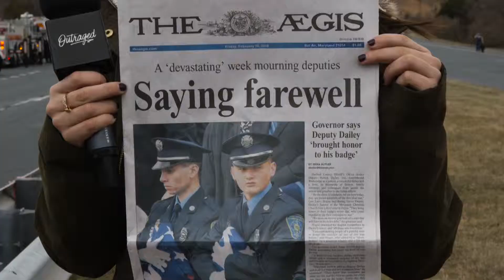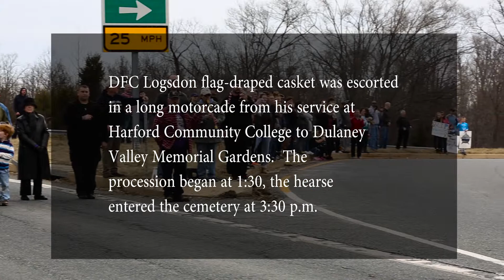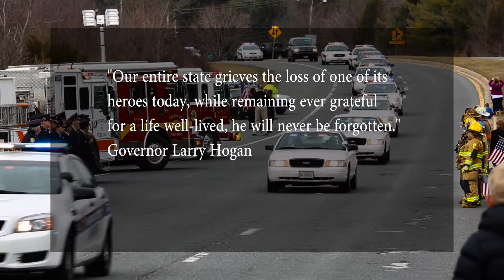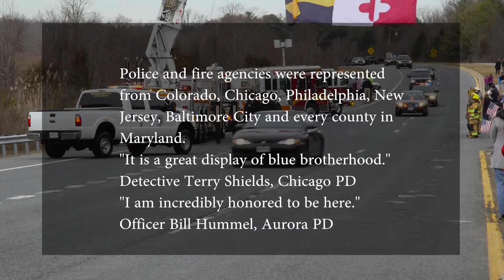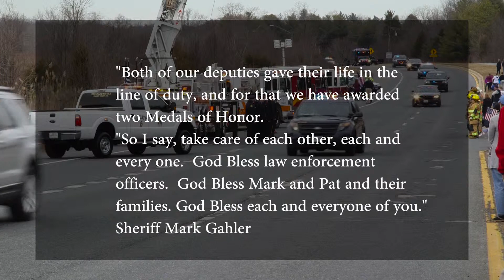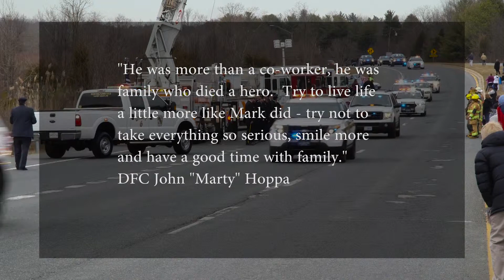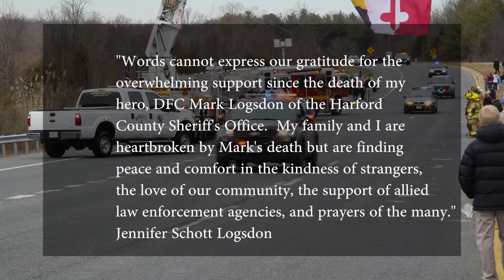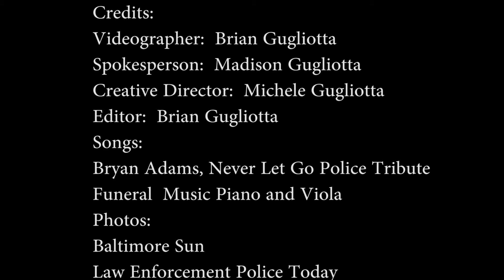Harford County Funeral Video 2016